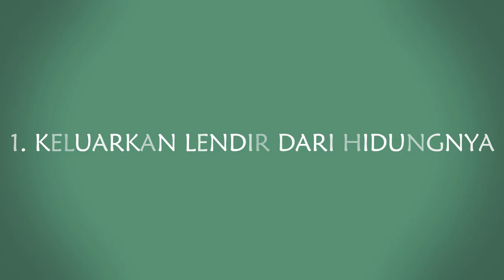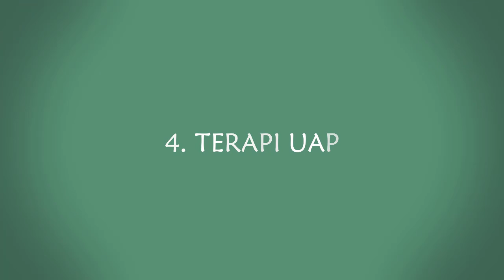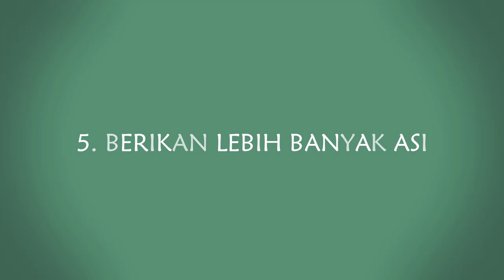Cara Mengatasi Nafas Bayi yang Berbunyi 'Grok-Grok'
Hello Parents..
Saat merawat bayi, khususnya bayi yang baru lahir memang dibutuhkan pengetahuan sekaligus ketenangan dalam menjaganya. Sebab ada beberapa hal yang terkadang dapat membuat kita menjadi sedikit khawatir. Salah satunya adalah saat mendengar nafas bayi berbunyu Grok-grok. Tentu parents bertanya-tanya mengapa ya nafas bayi terdengar aneh? apakah kondisi tersebut berbahaya dan bagaimana kira-kira cara untuk mengatasi nafas bayi yang berbunyi grok-grok tersebut?